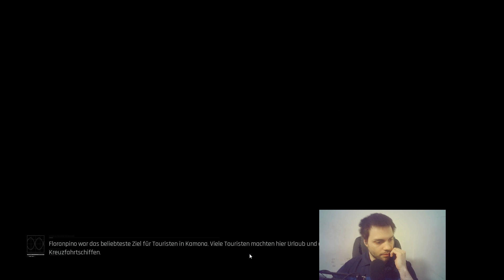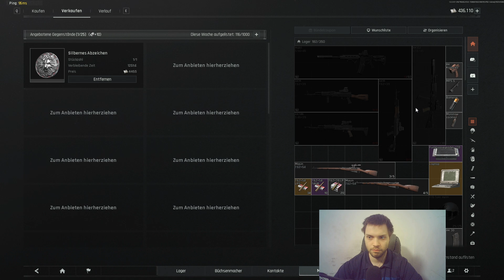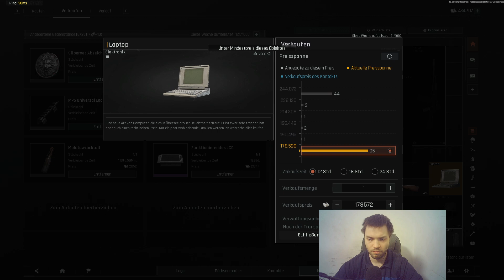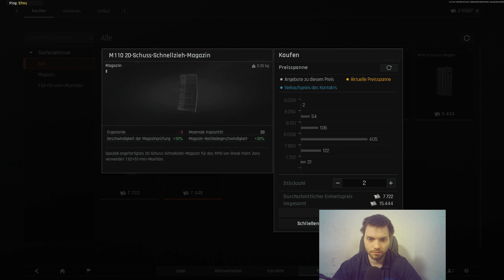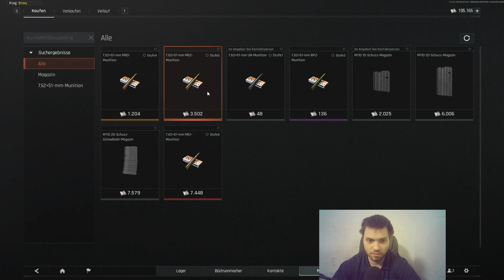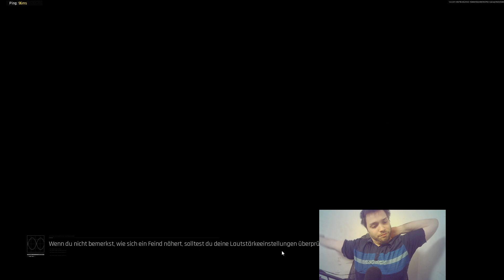Arena Breakout Infinite #13 Wie Verschwitzt dieser Modus Ist WOW